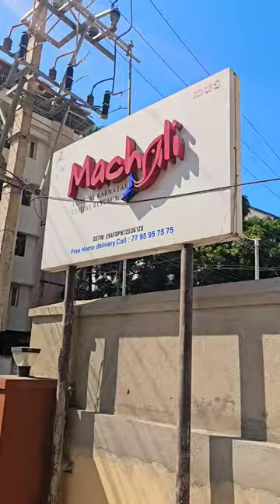Machali Fish food restaurant Mangalore / Ghee Crab